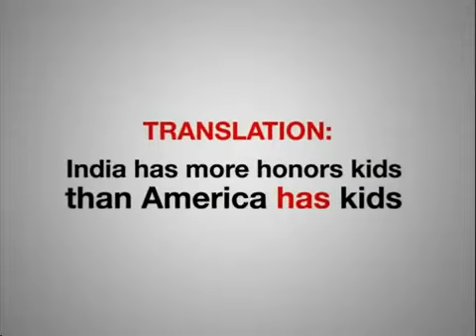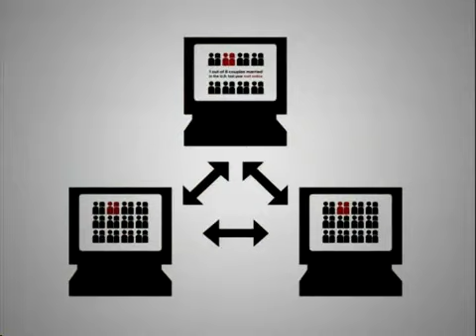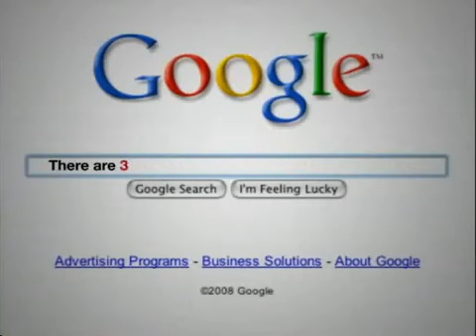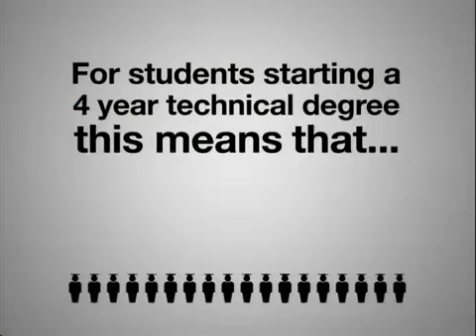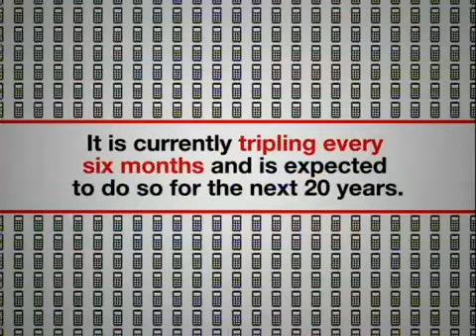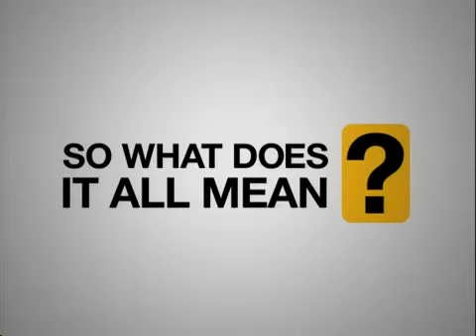¿Sabías qué? - IPP Semipresencial